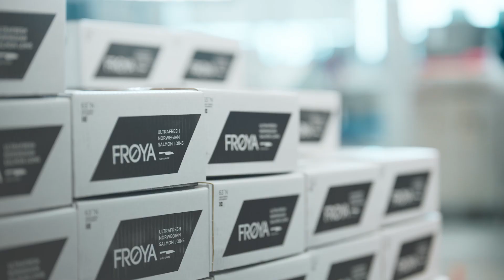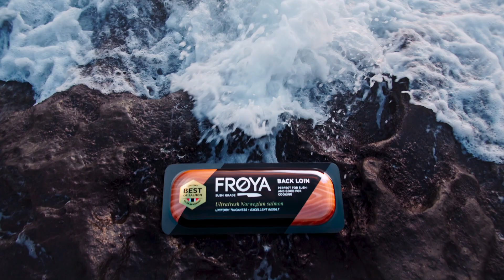Frøya - here we produce the best of Norwegian salmon, ultra fresh!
Frøya ultra fresh salmon loins. The best of Norwegian salmon from sea to sealed Frøya packs within 2 hours. Produced by dedicated staff on the island of Frøya on the rugged Norwegian West coast.